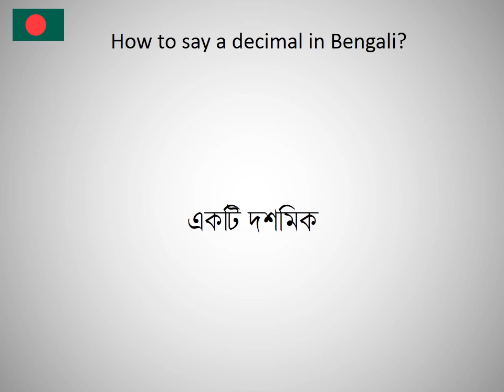How to say a decimal in Bengali?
How to say a decimal in Bengali? Learn the pronounciation a decimal! How to Pronounce a decimal. Expand your vocabulary, learn Bengali words. Practice Bengali online. Use this free pronunciation guide to practice words at a time. Learn Bengali for free. Thank you for viewing, please like or subscribe! hoe om te sê, si të thuash, እንዴት እንደሚናገር, wie sagt man, comment dire, come dire, como dizer, как сказать, nasıl denir, cómo decir, 怎么说, πώς να το πω, hoe zeg je.